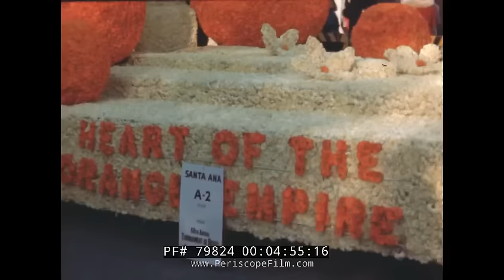ROSE PARADE 1947 PASADENA CALIFORNIA ILLINOIS vs. UCLA 79824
This silent home movie shows the Rose Parade in 1947.  The Grand Marshall this year was Bob Hope.

This film is one of a large series of Rose Parade films in the Periscope Film LLC archive.

The 1947 Rose Bowl was a college football bowl game. It was the 33rd Rose Bowl Game. The Illinois Fighting Illini defeated the UCLA Bruins, 45–14. Illinois halfbacks Buddy Young and Jules Rykovich shared the Rose Bowl Player Of The Game award. They were named the Rose Bowl Players Of The Game when the award was created in 1953 and selections were made retroactively. It was the first Rose Bowl game that featured teams from the Pacific Coast Conference and the Big Nine Conference by the terms of an exclusive five-year agreement. It is known as the first "modern" Rose Bowl, and the modern Rose Bowl records date back to this game. This exclusive agreement remained in place until the 1999 Rose Bowl when the Rose Bowl became part of the Bowl Championship Series, with the exception of the games from 1960 onward following the collapse of the PCC and prior to the renegotiation with the newly formed Athletic Association of Western Universities (AAWU), highlighted by the 1962 Rose Bowl where Big Ten champion Ohio State declined the invitation.

The Rose Parade, also known as the Tournament of Roses and the Rose Parade presented by Honda, is part of "America's New Year Celebration" held in Pasadena, California each year on New Year's Day (or on Monday, January 2 if New Year's Day falls on a Sunday). The parade includes flower-covered floats, marching bands, and equestrian units and is followed by the Rose Bowl college football game. It is produced by the nonprofit Pasadena Tournament of Roses Association.

Originally started on January 1, 1890, the Rose Parade is watched in person by hundreds of thousands of spectators on the parade route, and is broadcast on multiple television networks in the United States. It is seen by millions more on television worldwide in more than 100 international territories and countries. The Rose Bowl is a college football game that was added in 1902 to help fund the cost of staging the parade.